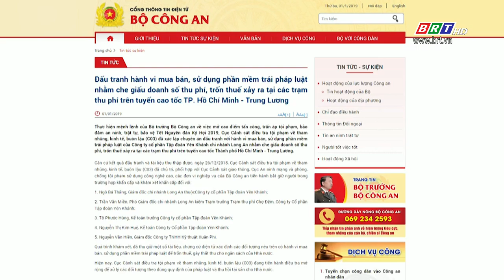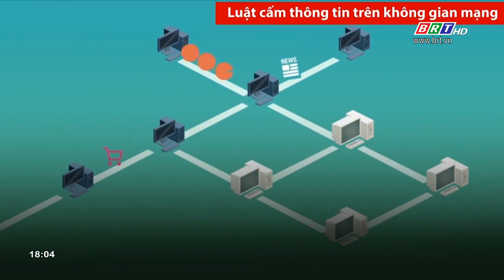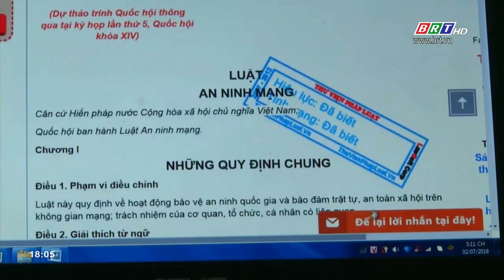Trước ống kính ngày 01/1/2019